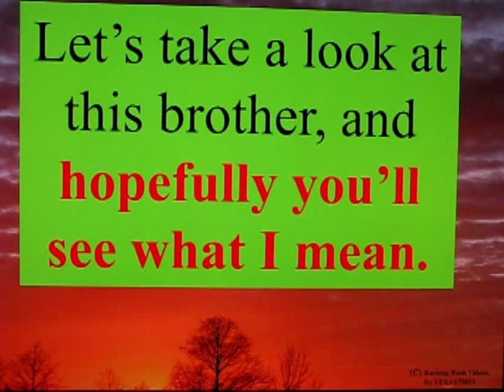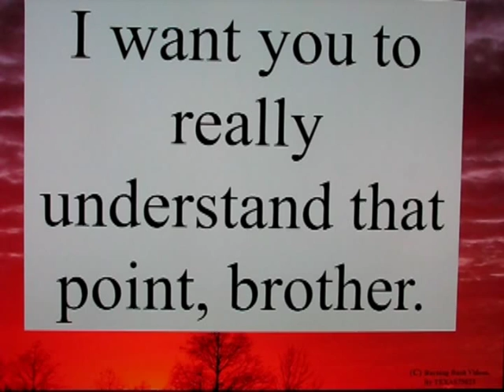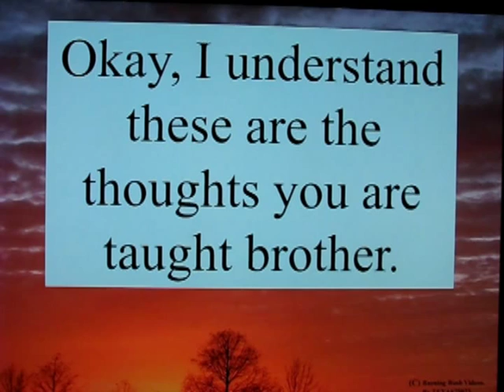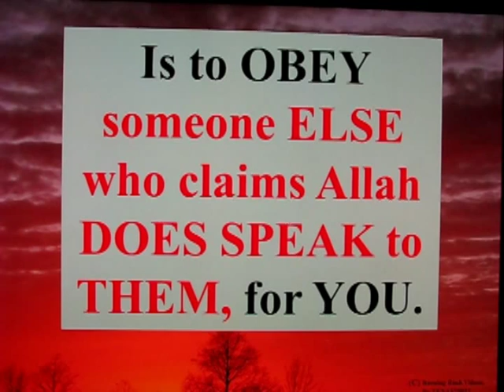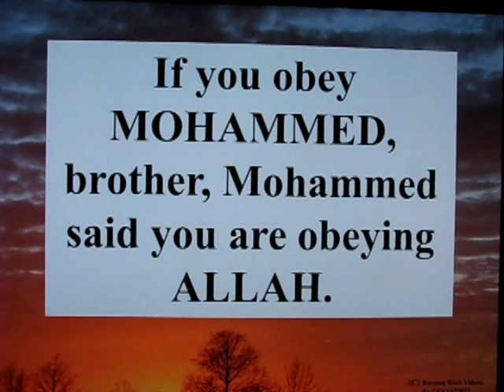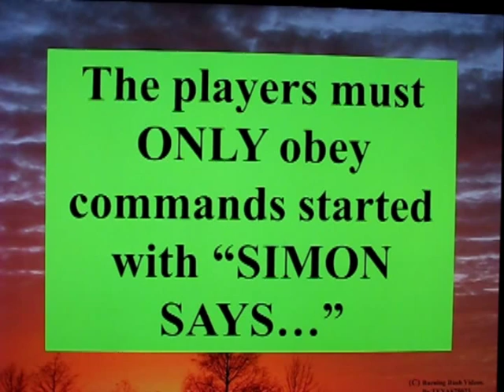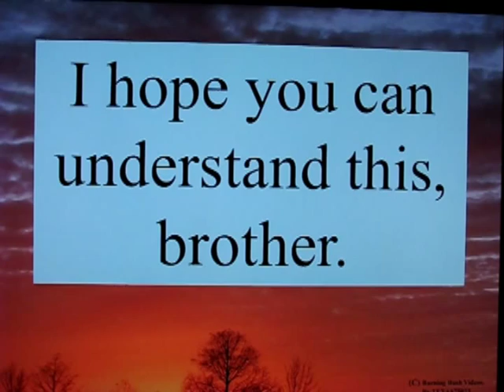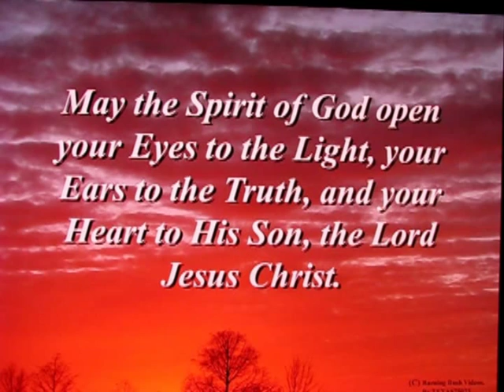Letter to Muslim Brother - 24 - Making Assumptions